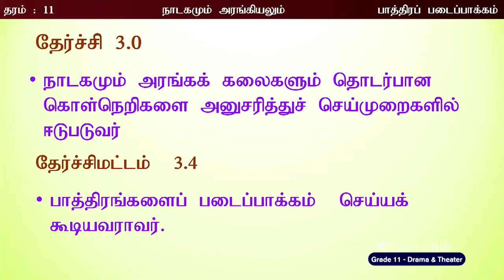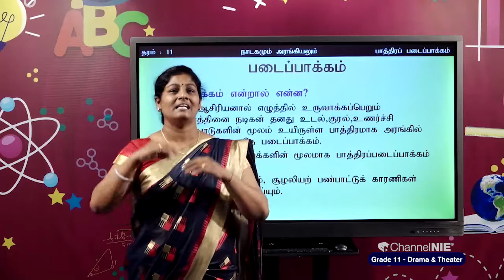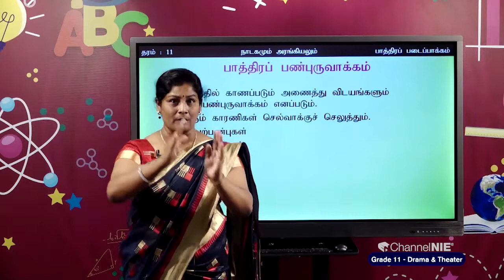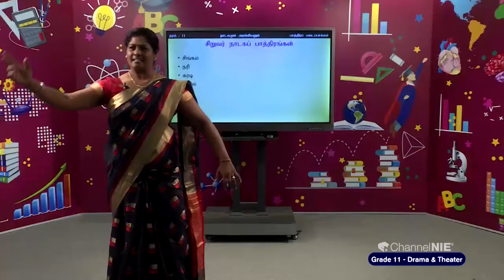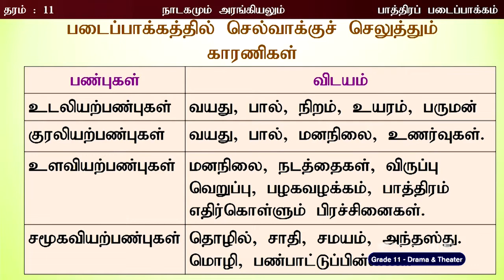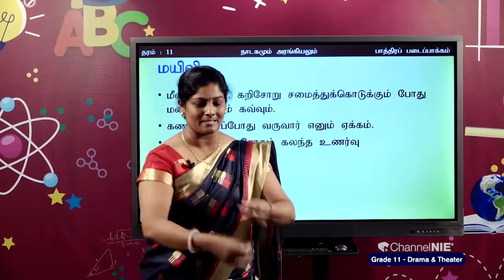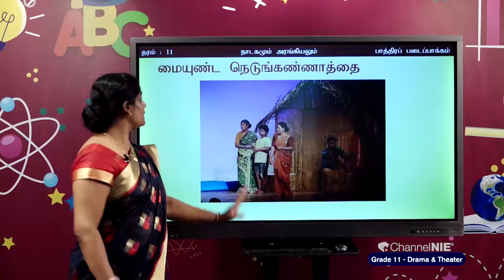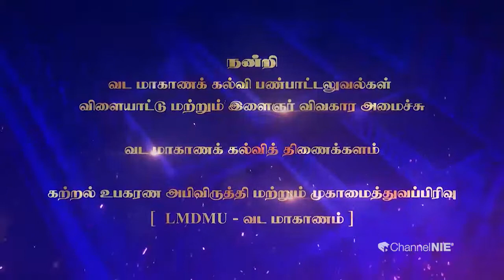பாத்திரப் படைப்பாக்கம் | தரம் 11 | Drama | நாடகமும் அரங்கியலும் | P 04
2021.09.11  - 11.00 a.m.